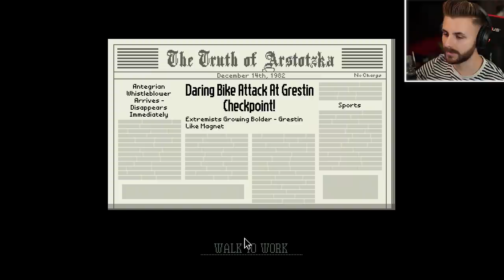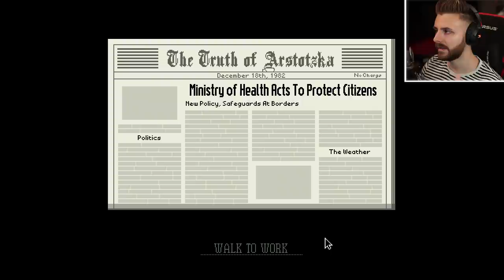A SOSIT OMUL ROSU! SUNTEM PRINSI?